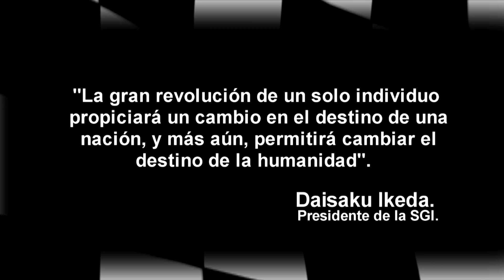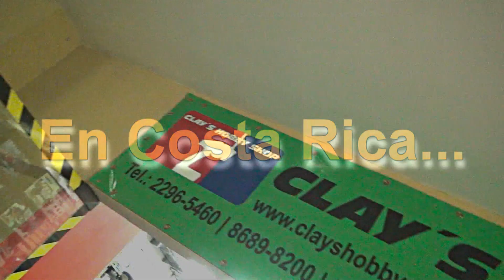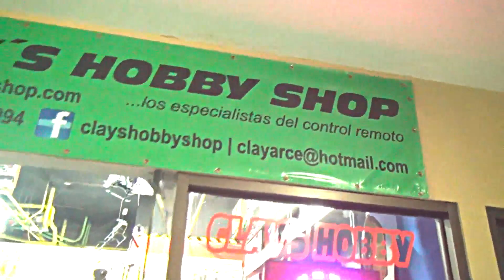AUTOCROSS COSTA RICA 2014 Cat 6 cilindros Hit 1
Categoría 6 cilindros de la tercera fecha del campeonato nacional 2014 del AUTOCROSS de Costa Rica realizada en la pista La Olla de Sbanillas de Alajuela.
Esta categoría conto con la participación de 9 corredores equipodos con sendos prototipos 4x4.